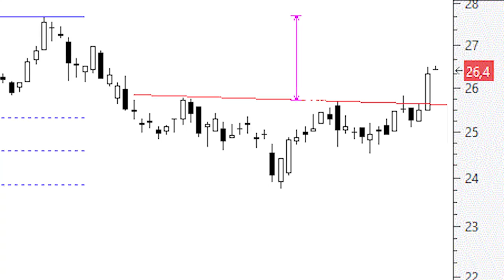Inditex pulveriza resistencias y pone rumbo a los máximos anuales